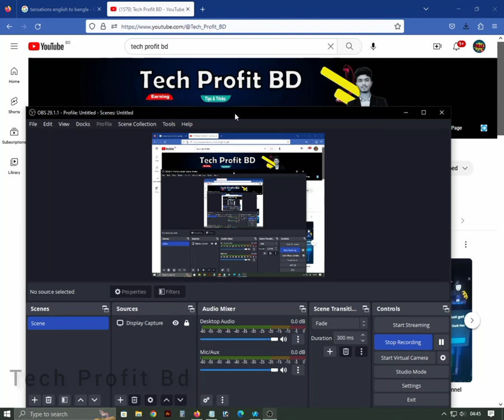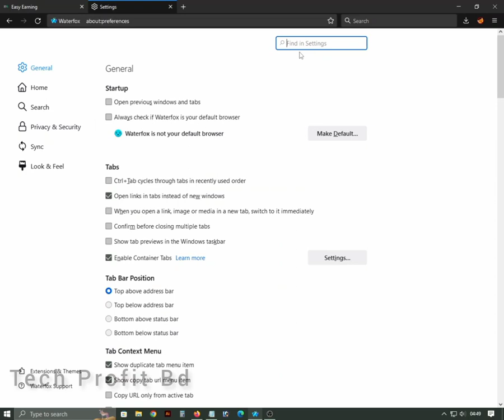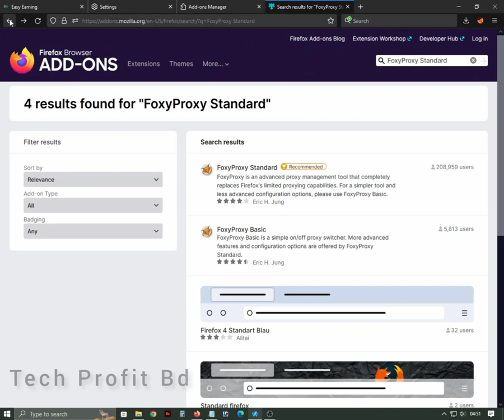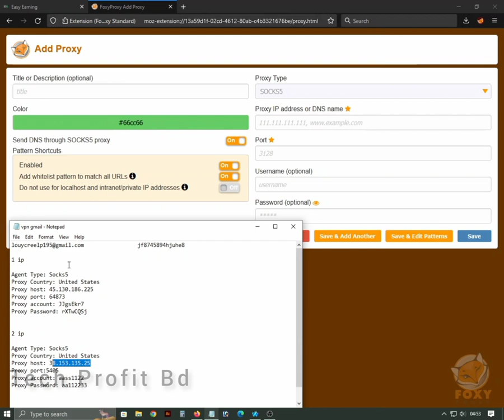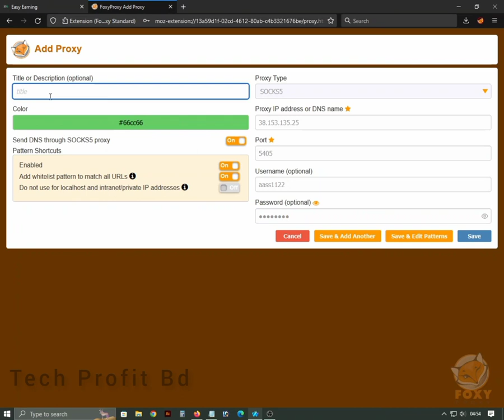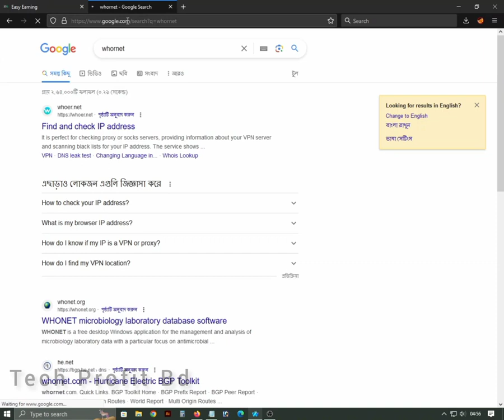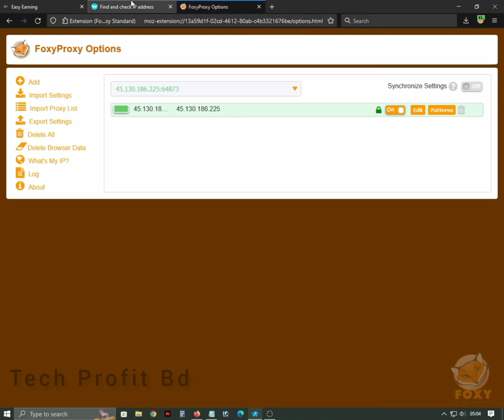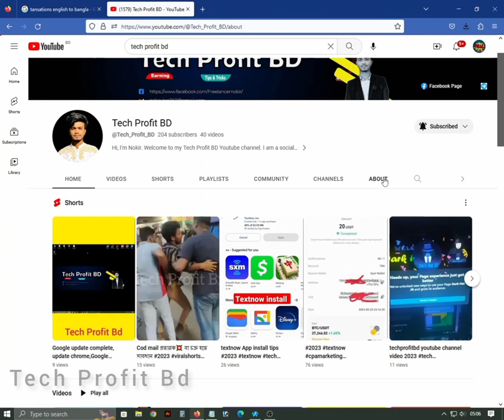Us IP setup On Computer or laptop।। Https/Socks5 IP Setup ।। Proxy IP Setup Computer